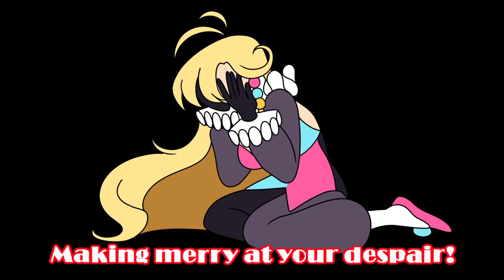【Synth V Original】SHOWMAN【Tsurumaki Maki】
WOAHAHHAOAOHAUA)OHAIAAHAOA it's oUT. ALSO THANK YOU FALSE WILLOW I cannot understate how bad I am at these things and just making videos in general so fksdhfkhjsdfj.

"Once upon a time... well, not that long ago, actually... there was a girl named Katherine. She was a rather erratic, panicked girl, she couldn't even get up on stage despite her dreams of being a singer. Well, I'll give her a chance. I'll make her into a star. I, Asmodeus, will invite her to my circus and make her the main act.

It'll be fun for me, and you, dear listener."